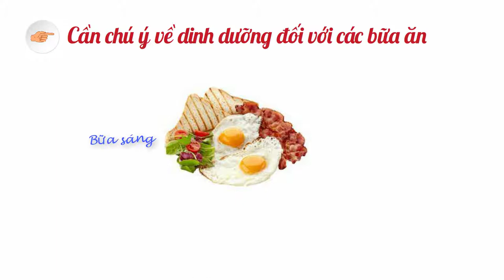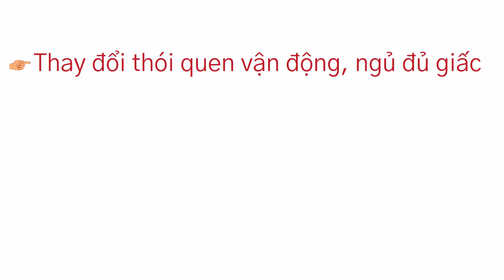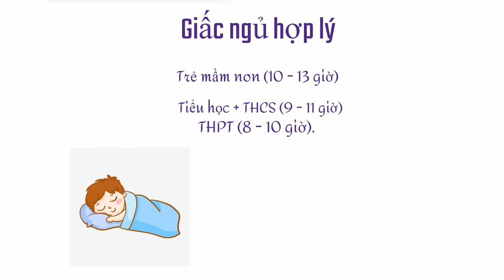Chăm sóc sức khỏe cho trẻ khi trở lại trường ra sao?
Video chia sẻ một số thông tin chăm sóc trẻ khi quay trở lại trường học.